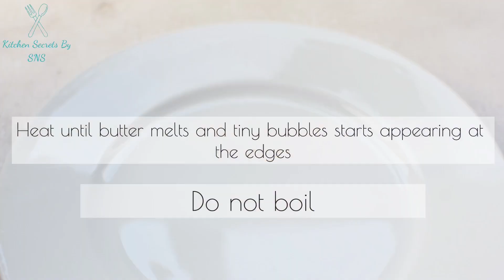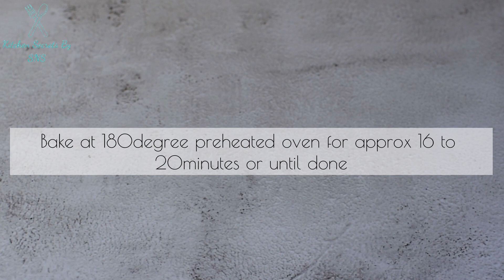Super moist Vanilla Cupcakes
Buttercream frosting recipe and video link⬇️👇🏻